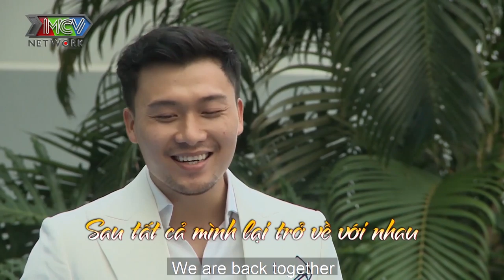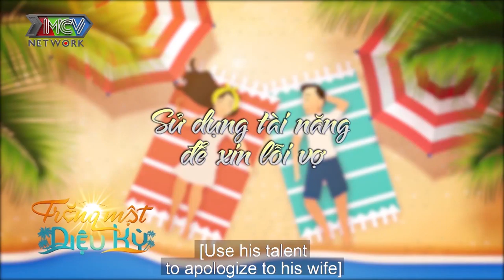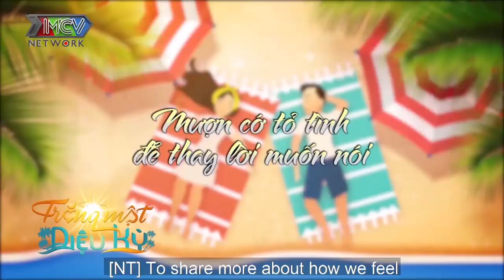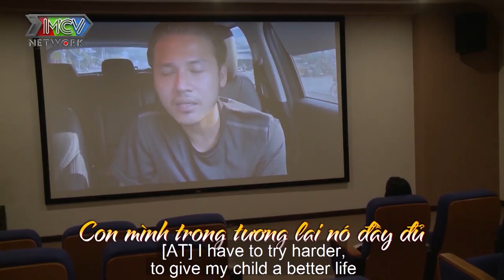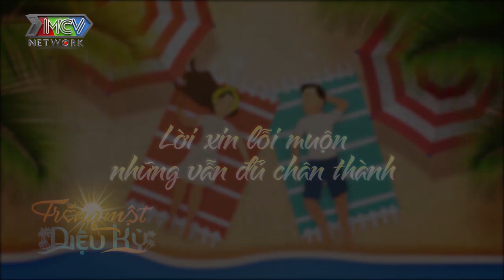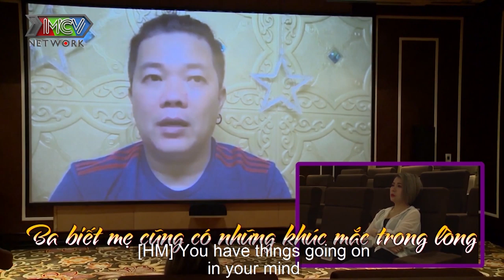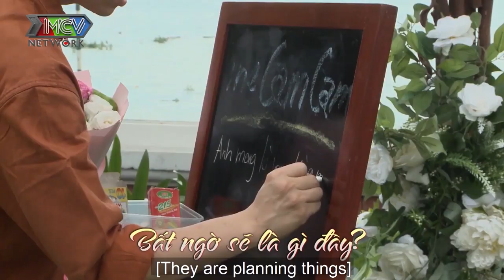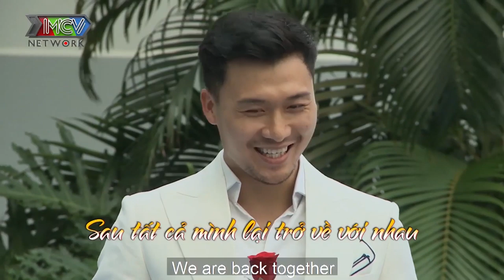Kiên Hoàng cầu hôn mẹ Cam Cam sau bao năm chung sống - Bố Đậu lướt ca nô thả thính ngôn tình vợ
📺 GIỚI THIỆU CHƯƠNG TRÌNH:
Nối tiếp thành công của chương trình Trăng Mật Diệu Kỳ mùa 1, dành cho các cặp vợ chồng nghệ sĩ, hot social. Trong hành trình 48 giờ trăng mật, 2 cặp vợ chồng sẽ đồng hành và cùng nhau trải qua các cột mốc là các thử thách của chương trình từ hài hước, đến lãng mạn và xúc động rơi nước mắt.

Nếu MCV đã rất thành công và với chương trình "Vợ Chồng Son" với những câu chuyện tình yêu hài hước, cảm động của từng cặp vợ chồng indoor,  thì "Trăng Mật Diệu Kì " là một phiên bản  câu chuyện tình yêu outdoor  của "2 cặp vợ chồng son" cùng tham gia đồng hành cùng nhau.

Điểm nổi bật mà chỉ có chương trình " Trăng Mật Diệu Kỳ" có và nâng cấp hơn hẳn các chương trình dành cho các cặp vợ chồng khác đó là màn " hèn hò đổi chéo vợ chồng", màn "kể tội các chồng" của 2 bà vợ và " bàn kế hoạch đối phó với vợ" của 2 ồng chồng, đặc biệt là màn "tỏ tình - lời chưa nói" cực lãng mạn, hoành tráng của vợ hoặc chồng gửi tới người chồng/ vợ của mình thông qua chương trình.